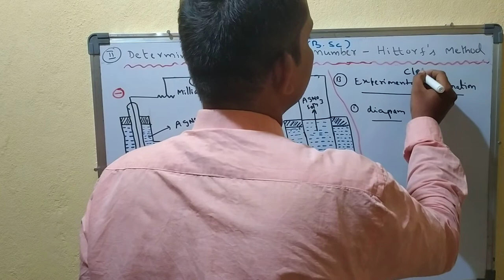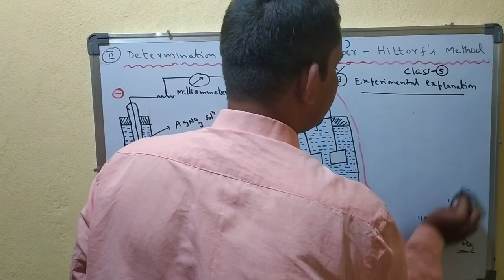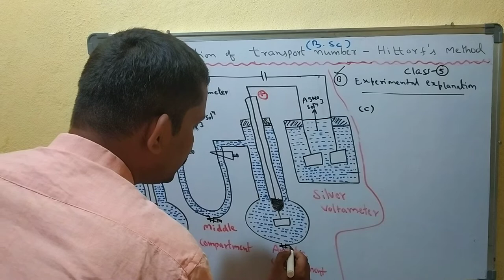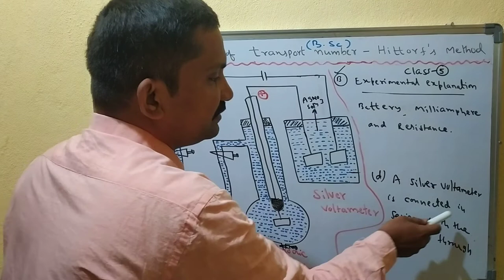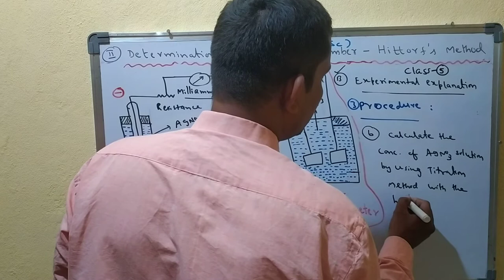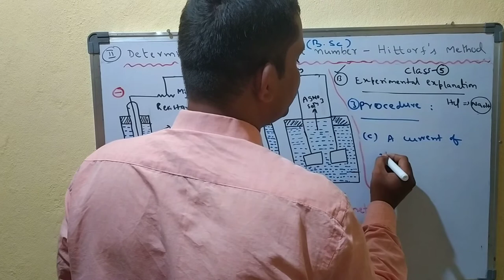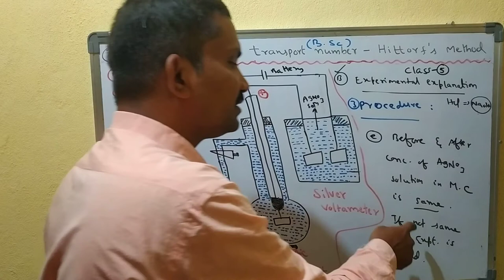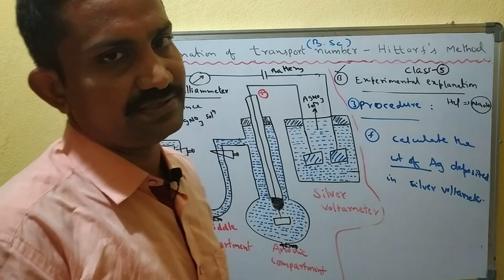transport number-Hittorf's method class5(B.sc)